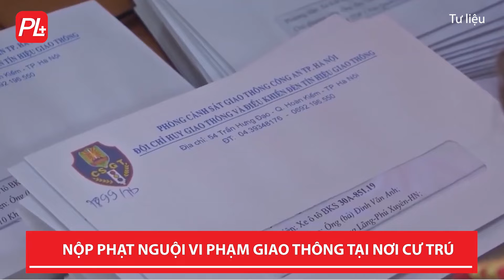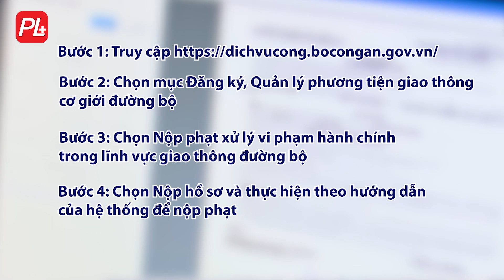Từ 21/5 có thể nộp phạt nguội tại nơi cư trú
Theo quy định hiện hành, khi bị phạt nguội, người vi phạm sẽ phải đến trụ sở Công an nơi phát hiện vi phạm để giải quyết vụ việc vi phạm. Lúc này, người bị phạt nguội buộc phải quay trở lại nơi vi phạm để giải quyết.  Tuy nhiên, theo quy định của Thông tư 15/2022 có hiệu lực từ ngày 21/5, nếu việc đi lại gặp khó khăn và không có điều kiện trực tiếp đến trụ sở Cơ quan Công an nơi phát hiện vi phạm, thì Cơ quan Công an nơi phát hiện vi phạm sẽ gửi thông báo yêu cầu người vi phạm đến trụ sở Công an cấp xã, Công an cấp huyện nơi cư trú, đóng trụ sở để giải quyết vụ việc. Khi người vi phạm đến làm việc thì Trưởng Công an cấp xã, Trưởng Công an cấp huyện tiến hành lập biên bản và ra quyết định xử phạt vi phạm giao thông theo quy định.
Ngoài ra người vi phạm cũng sẽ có thêm 1 cách để nộp phạt vi phạm giao thông đó là truy cập Cổng Dịch vụ công của Bộ Công an.
Bước 2: Chọn mục Đăng ký, Quản lý phương tiện giao thông cơ giới đường bộ.
Bước 3: Chọn Nộp phạt xử lý vi phạm hành chính trong lĩnh vực giao thông đường bộ.
Bước 4: Chọn Nộp hồ sơ và thực hiện theo hướng dẫn của hệ thống để nộp phạt./.